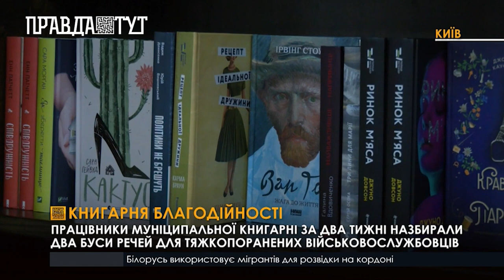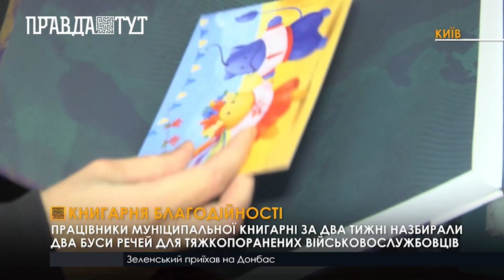Збір речей для військових та буккросинг для пенсіонерів організували у муніципальній книгарні міста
Столична книгарня «Сяйво книги»  перетворилась на справжній волонтерський штаб. Працівники організували збір речей для поранених військових, які потім разом із волонтерами передадуть до госпіталів на Донеччині. Одяг приймають будь-яких розмірів, головне аби він був чистий. Серед необхідного, кажуть працівники, зараз теплі кофти, штани, шкарпетки та верхній одяг. Речі можна принести прямо до книгарні. Окрім допомоги нашим захисникам книгарня попіклувалася і про літніх людей створивши акцію «Одним словом». Книга може знаходитись у бабусі чи дідуся до повного прочитання. Після цього її можна обміняти на іншу із спеціальних полиць. Працівники книгарні зізнаються бабусі та дідусі надають перевагу детективам, біографічним книгам та романам. Також при бажанні в книзі можна залишити листівку для наступного читача з власними побажаннями, або ж навіть залишити номер телефону для подальшого спілкування.